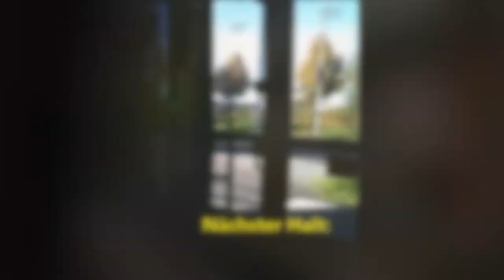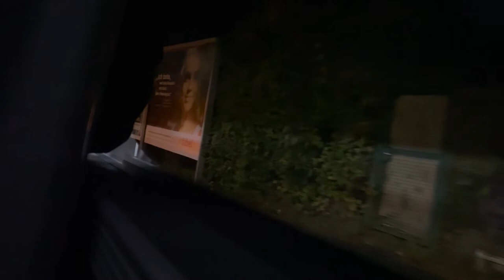682 I Graf-Wilhelm-Platz ► Hauptbahnhof I Solaris Trollino 18 I SWS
Solingen
682
Höhscheidt-Brockeberg  ◄► Hauptbahnhof

▼ Graf-Wilhelm-Platz
- Mühlenplatz
- Rathaus
- Wernerstraße
- Unionstraße
- Wasserturm
- Central
- Foche
- Heresbachstraße
- Demmeltrath
- Wald Bahnhof
- Wald Mitte/Stadtpark
- Wald Kirche
-Spitzwegstraße
- Obere Weyerstraße
- Weyer
- Albert-Schweizer-Schule
- Röntgenstraße
- Kronprinz
- Schleifersberg
- Kullen
- Rennpatt
► Hauptbahnhof